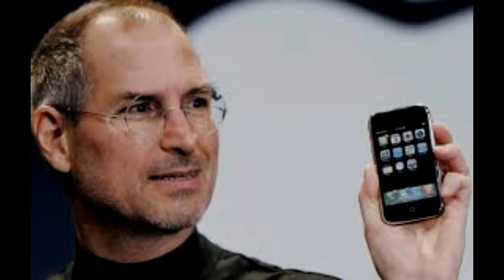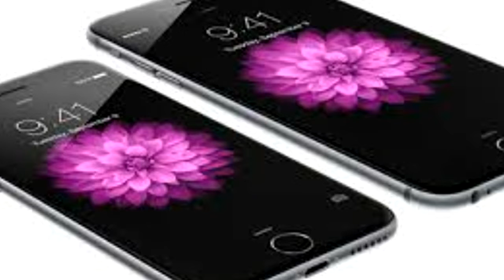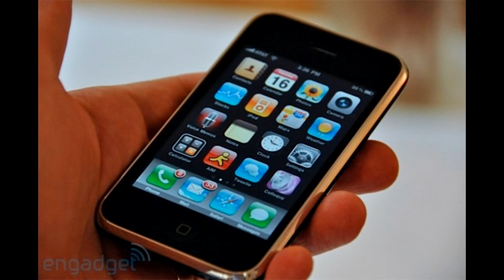CGP Top 5 iphone's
Hello Everyone CaptainGamerPro Here!
of Let's plays! and CGP Gaming looting finds A.K.A

Here is a video that you should check out
it will give you an Opinion of this Channel!

So that's my Channel down is about the video
you just Watched.